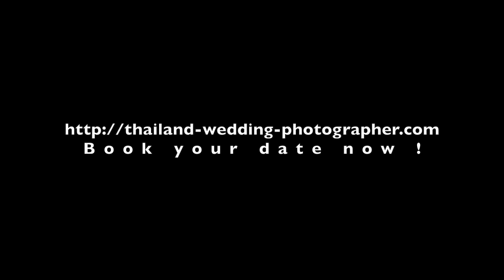Thailand Bangkok Pre-Wedding - Thailand Wedding Photographer | NET-Photography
Pre-wedding pictures taken in Bangkok Thailand by Thailand professional wedding photographer.

Bangkok Thailand Pre-Wedding pictures, also known as engagement pictures of Maidoua and G, wedding couple from Madison, United States. We started the photo session by picking them up from their hotel near Suvarnabhumi airport.
These pictures were taken at the following locations in Bangkok, Thailand.
– Rod Fai Park, aka Railway Park
– Ananta Samakhom Throne Hall
– Rama VIII Bridge

Bangkok Thailand professional wedding photographer for your destination pre-wedding shoot and wedding day photography coverage in Bangkok Thailand.